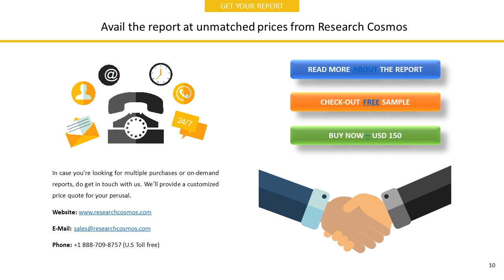OSI Systems, Inc. Company Profile and Tech Intelligence Report, 2018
The report OSI Systems, Inc.  Company Profile is a detailed document covered company’s Overview, History, SWOT Analysis, Products/Services, Facts, Financials, Key Executives, Competitors, Tech Intelligence, IT Outsourcing, IT Management, Recent Developments and Strategy Evaluation.